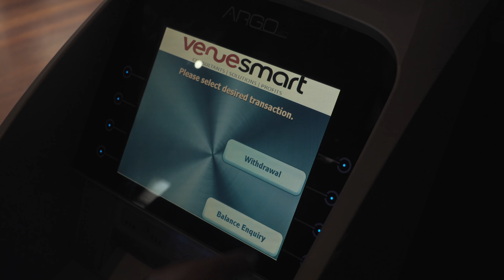Atm Businesses For Sale - Atm Event Trailers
Atm Businesses For Sale - Venue Smart Atm Event Trailers earn passive income yearly - 25 Australian locations available.

Atm Machine and Event Trailer Businesses FOR SALE.
Become ATM Franchise – Join Venue Smart Atms Australia

Becoming a Venue Smart Franchise is highly rewarding. Majority of Venue Smart’s revenue streams allow our atm members to earn passive income all year after year. This means franchisees can continue to benefit from ongoing revenue with little to no ongoing servicing required.

The ongoing passive income returns of this business and the flexibility of operations makes this opportunity perfect for those looking to transition from a standard 9-5 day to owning their own business and working their own hours or to start immediately as full-time.

Our comprehensive franchise training teaches you how to source your own leads on top of benefiting from head office sourced leads and networks.

Get In Touch with Venue Smart